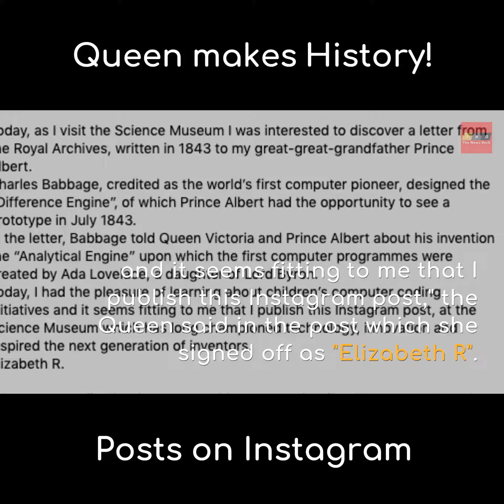Queen Elizabeth creates history, posts on Instagram for first time!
Britain’s Queen Elizabeth on Thursday entered the world of social media for the first time when she visited the new Top Secret exhibition at London’s Science Museum.

She marked the opening of the museum’s Smith Centre by sharing an archive image on the royal family’s Instagram account, which has 4.6 million followers at the time of writing this copy.

"Today, I had the pleasure of learning about children’s computer coding initiatives and it seems fitting to me that I publish this Instagram post," the Queen said in the post which she signed off as "Elizabeth R".

Despite the Science Museum being tagged in the post, the Queen did not make use of any hashtags.